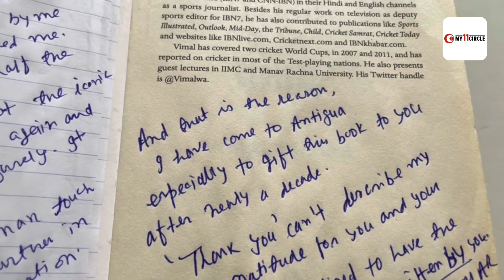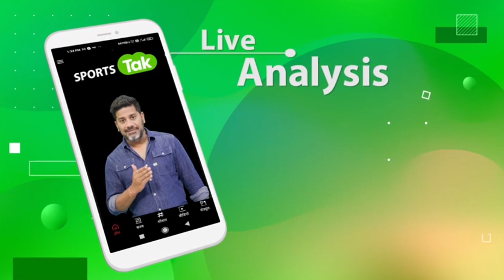VIV RICHARDS EXCLUSIVE FROM WI: Sports Tak catches up with Sir Viv at his favourite place in Antigua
Sports Tak catches up with Sir Viv Richards on his favourite place in Antigua.